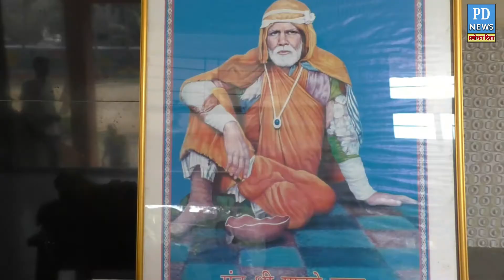माजी महापौर सुधाकर सोनावणे - आमच्या प्रभागाची जबाबदारी आम्हीच घेतली,शासनाच्या नियमाचे पालन करत आहोत